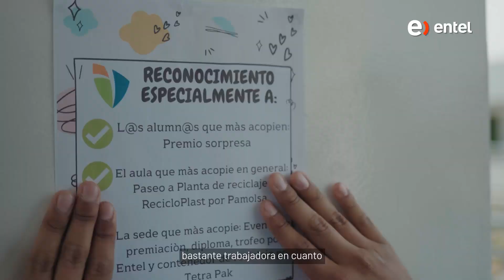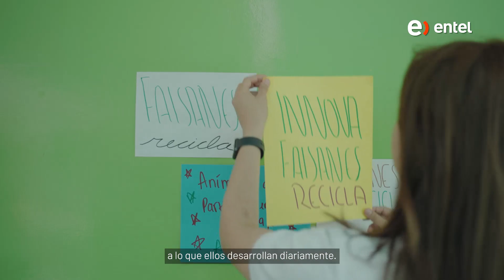¡Recicla Consciente llega a colegios!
Aprender la importancia de reciclar es fundamental para los estudiantes de ahora, por eso, nuestro programa de Recicla Consciente llega a ellos con muchas sorpresas.